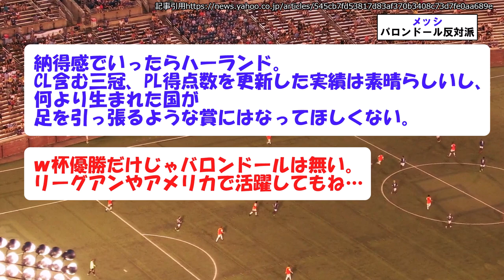メッシ、バロンドールに輝く。2年ぶり８度目の受賞